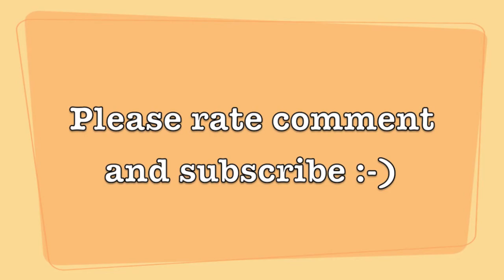Runescape - Firemaking using Bonfires (1-99) 2012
Hello this is a guide by Milk on the new firemaking method released today (10/05/2012) by Jagex. The guide uses a new method of making fires which involves adding a log to a fire creating a bonfire. The guide also just shows how the new fire system has had an animation update, as all the logs when lit now burn various different colours, and the the higher the required firemaking level to burn the log (the better the log) the longer the fire will last once lit. This can help the cookers of Runescape slightly however people training cooking i recommend training at Rogues den (this guide here will show you that method

This is now one of, if not the fastest method of training firemaking if you add logs to a fire with a group of people greater than 5 to get the maximum experience bonus of 4%.

If anyone has any more guides they'd like me to do (don't mind what they are) then please let me know. Just leave a comment on the video or the channel and i'll give it my best shot!

All rights to Runescape belong to Jagex Ltd